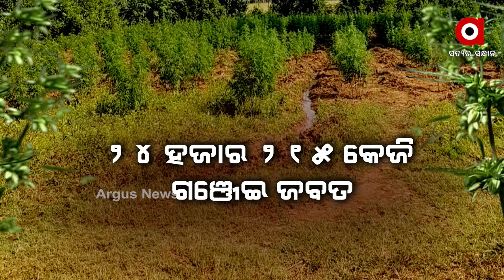ଗଂଜେଇର ଗଡ ମାଲକାନଗିରି ?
Newsroom Live || ଗଂଜେଇର ଗଡ ମାଲକାନଗିରି ?